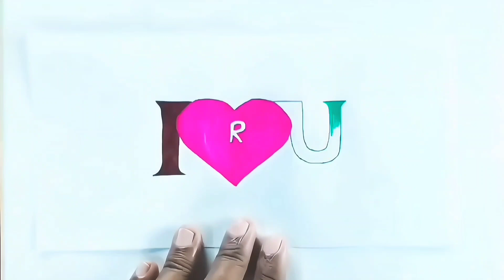Beautiful Love letter drawing for beginners || How to draw love letter 💌 design || Step by Step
Today I will learn easy beautiful  love letter drawing for beginners.This love letter boyfriend gift her girlfriend . This pencil painting art tutorial helpful for you.
Queues Solved:
Love letter design ideas for her
Love Letter design ideas for Him
Love letter Design Aesthetic
Love letter Design ideas
Simple love letter Design
Design for love letter card
Love letter design template word
Love drawings